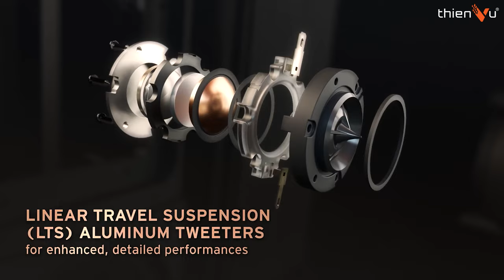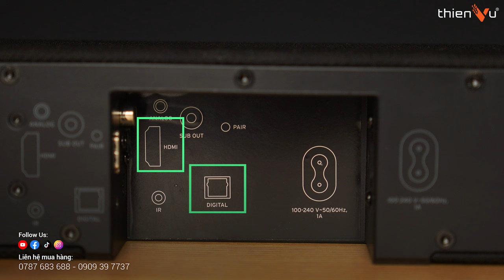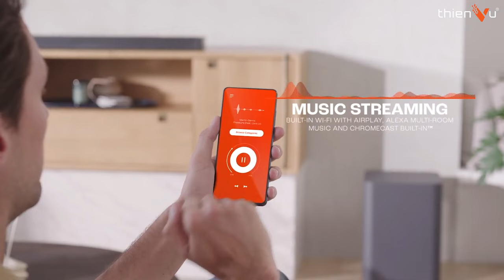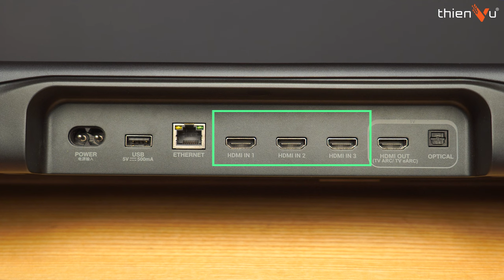So Sánh Loa Soundbar Xem Phim 5.1 Dưới 20 Triệu Hay Nhất 2024 | JBL Bar 1000 vs Klipsch Cinema 600